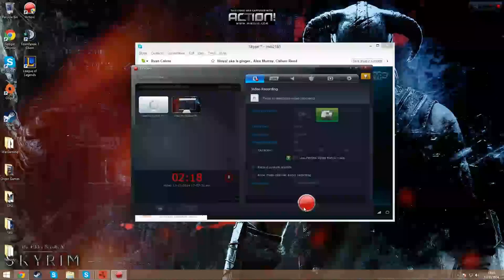You're telling me this isn't God Mode?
Double headshot and a bodyshot kills a kevlar.